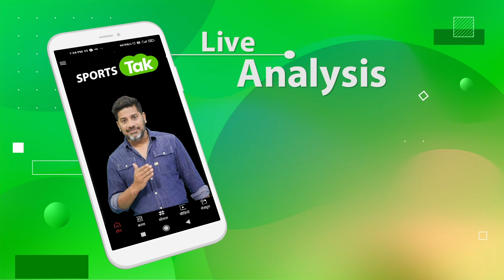Bangladesh के खिलाफ Out होते ही Angelo Mathews के नाम Test में दर्ज हुआ एक अनचाहा Record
Sri Lanka's Angelo Mathews missed out on a double hundred as he fell on 199 against Bangladesh.